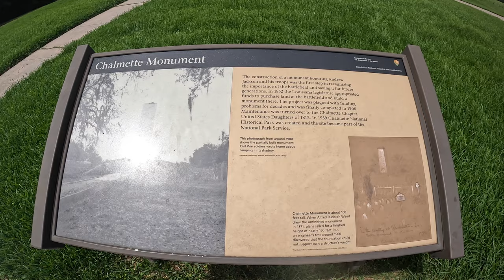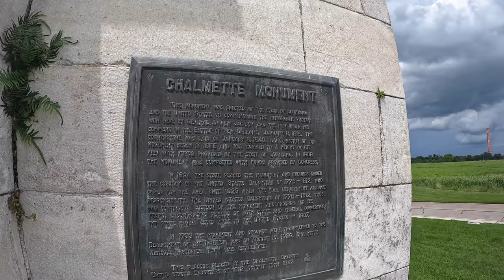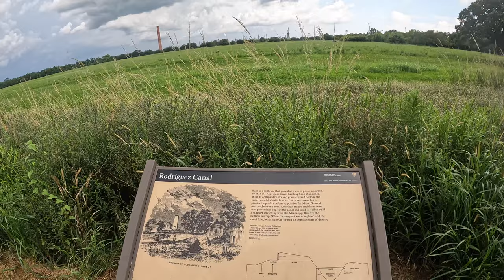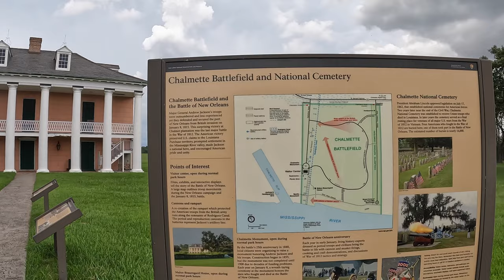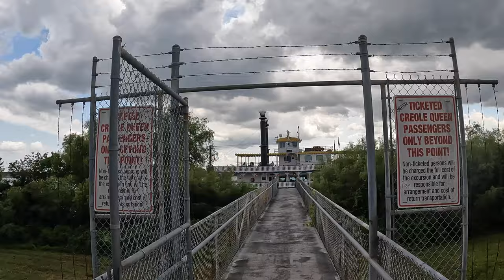4k visit to the site of the Final battle of the War of 1812 - Chalmette battlefield, New Orleans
I took a paddlewheel boat called the Creole Queen from New Orleans, down the Mississippi about 5 miles to the battlefield site.
Chalmette battlefield is where the Battle of New Orleans, the final battle of the War of 1812 took place.
The main causes for The War of 1812 were the  British blockade of American trade, The Royal Navy's impressment (seizing American ships and forcing crew members to join the Royal Navy) America's desire to expand it's territory and the British supporting Indian tribes in fighting American westward expansion. And American's wanting to be taken seriously on the world stage. Almost a second war for independence.
when war was declared the American army consisted of just 6,700 men. While the British army numbered over 240,000.There were some huge defeats and some huge victories such as The Battle of Lake Erie and The Battle of Plattsburgh. But certainly the biggest victory for either side was the final battle of the war. The Battle of New Orleans.
On January 8, 1815 7,500 British troops under General Pakenham attacked the American lines under General Andrew Jackson and his massively outnumbered 4,500 troops, many were not even soldiers. After half an hour of fighting General Pakenham was killed along with nearly 2,000 killed wounded or missing British troops. Americans suffered just 8 killed and 13 wounded against the much better trained British army. Likely saving New Orleans and allowing for the expansion of America.
The Treaty of Ghent ( city in Belgium I recently visited) ended the war in February 1815. America did not achieve its biggest war objectives, but did prove that even with an untrained small army it could hold it's own with the world's biggest powers and this young, upstart had to be respected. It was the last time the British fought Americans. It brought the country much closer with a renewed sense of belief in themselves and accelerated the westward expansion and America's importance on the global stage. And the Battle of New Orleans turned Andrew Jackson into a national hero who would later become America's 8th president.